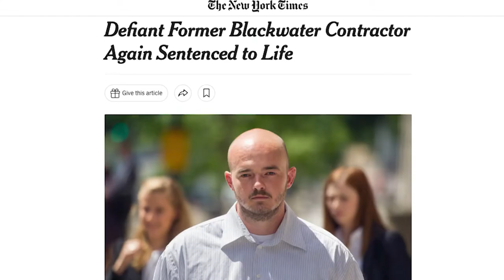This Sunday on ViewPoint: Nick Slatten's Story Pt.1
In December 2020, Nick Slatten was pardoned by President Trump from a sentence of life in prison after serving with Blackwater Security in Iraq. Nick shares his story that while he was a pawn of the U.S. and Iraqi governments, he found Jesus Christ and believed that God would set him free, and did. Nick shares his incredible story in this special two-episode season premiere.